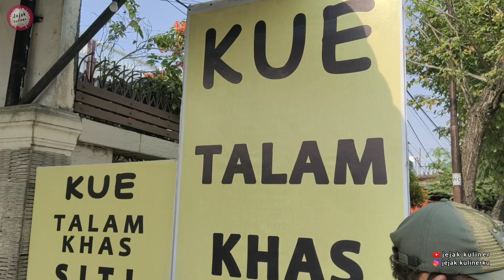Serba 5000!! Lagi Heboh Kue Talam Khas Siti Cabang Padang Sidempuan, Vlog #7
lagi heboh kue talam siti cabang padang sidempuan.3500 potong kue / hari ludes.

Kue Talam khas Siti cabang p.sidempuan
jl.mongonsidi medan
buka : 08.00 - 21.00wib